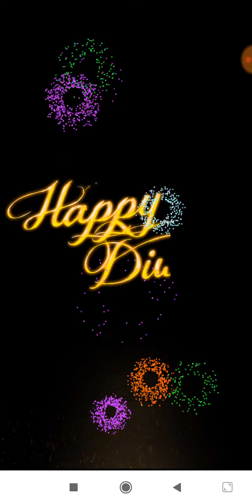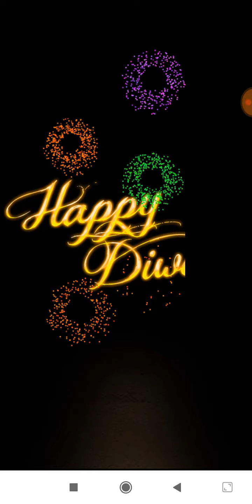Diwali Games | iDiwali Games 2019 | Diwali Special Games | Indian Festival 2019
→Game Developer: Appinos
→NOW CELEBRATE YOUR DIWALI PLAYING WITH MULTIPLE & MULTI-COLORED FIREWORKS ON YOUR IPHONE/IPAD SCREEN!!"

A Simple mind refreshing App with fireworks like flowerpots, chakra, Bomb and rocket.

Touch, Drag, Drop any firework anywhere on the screen to see the beauty of colorful fireworks with the vivid sounds.

Share you Diwali Wishes and screenshots on your Facebook, Twitter or Email your friends and family.

"Enjoy the pack of virtual Diwali"

"Go Virtual With iDiwali and Have a Safe Diwali".
→In Pure Hindi Language: अब अपने IPHONE / IPAD स्क्रीन पर MULTIPLE & MULTI-COLORED FIREWORKS के साथ अपने DIWALI को चलाएं !! " फूल की माला, चक्र, बम और रॉकेट जैसी आतिशबाजी के साथ एक सरल मन ताज़ा ऐप। ज्वलंत ध्वनियों के साथ रंगीन आतिशबाजी की सुंदरता देखने के लिए स्क्रीन पर कहीं भी किसी भी आतशबाज़ी को स्पर्श करें, खींचें। आप अपने फेसबुक, ट्विटर पर दिवाली की शुभकामनाएं और स्क्रीनशॉट साझा करें या अपने दोस्तों और परिवार को ईमेल करें। "आभासी दिवाली के पैक का आनंद लें" "IDiwali के साथ वर्चुअल जाओ और एक सुरक्षित दिवाली हो"।